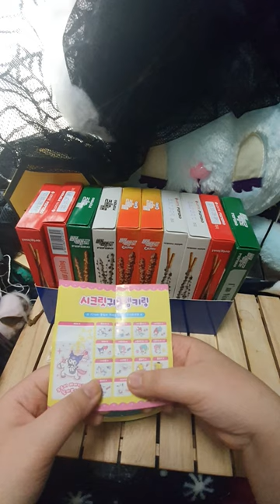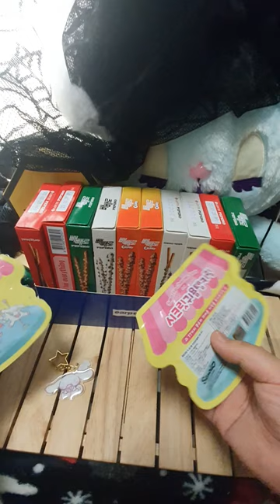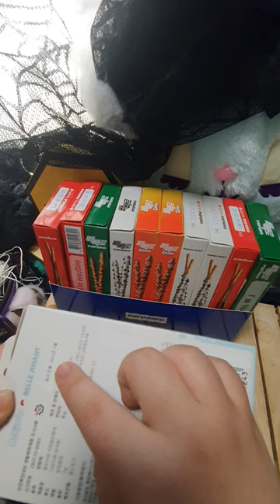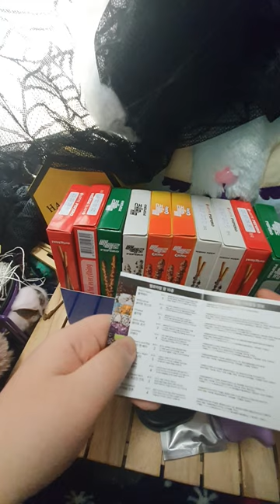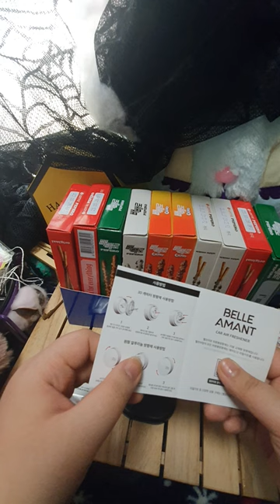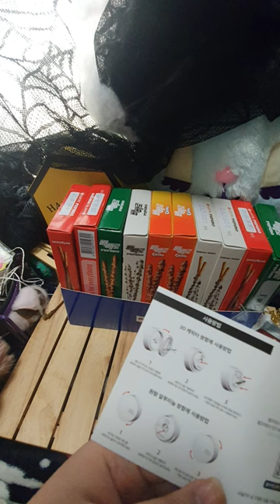아트박스 시크릿 귀욤템 키링 (오로라 아님) / 2개 + 메타몽 차량용 방향제 3D 피규어 리뷰 / review /